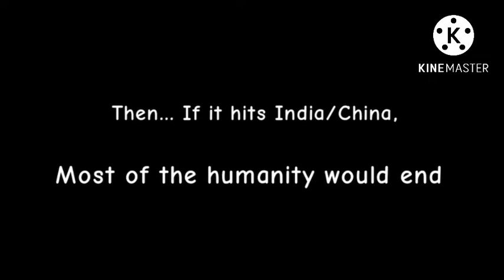(Indonesia Indenpendence day special) What if a 1 Million Kilogram Anvil Hit the earth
A)There is Such not an anvil in Space to hit the earth
B)How to resist from an Anvil
C)What is Anime

See you